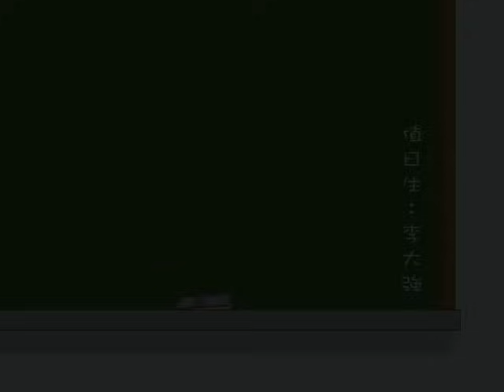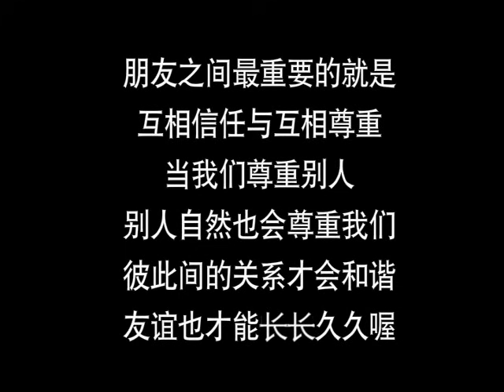1-19 简体版《心灵环保儿童生活教育动画1》19 不能说的秘密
简体版《心灵环保儿童生活教育动画1》19 不能说的秘密

朋友之间最重要的就是互相信任与尊重。 当我们尊重别人，别人自然也会尊重我们。 彼此之间的关系才会和谐，友谊也才能常常久久喔！